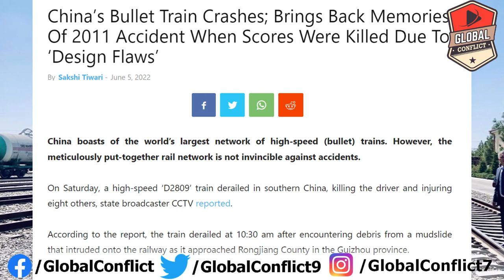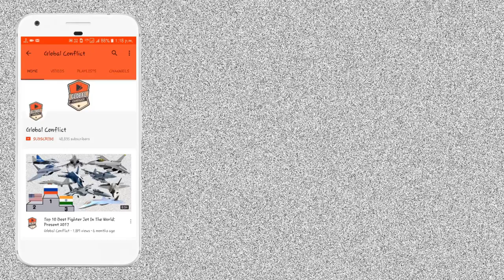Chinese Technology का फिर से खुला पोल, Bullet Train का बड़ा हादसा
China boasts of the world’s largest network of high-speed (bullet) trains. However, the meticulously put-together rail network is not invincible against accidents.

On Saturday, a high-speed ‘D2809’ train derailed in southern China, the driver and injuring eight others, state broadcaster CCTV reported.

According to the report, the train derailed at 10:30 am after encountering debris from a mudslide that intruded onto the railway as it approached Rongjiang County in the Guizhou province.

The train is run by the CRH2A Harmony high-speed bullet train. There are eight coaches on board, with a total passenger capacity of 613. The train usually departs from Guiyang North Station around 9 am and arrives at Guangzhou South Station at 2:34 pm, according to Global Times.

“Two coaches of D2809, a bullet train from Guiyang, SW. China’s Guizhou, to Guangzhou, S. China, derailed at a station in Guizhou due to a mudslide at 10:30 am on Saturday. The driver of the train died. Seven passengers sustained non-life-threatening injuries.”

While one died, seven passengers and one member of the crew were injured. The remaining 136 people were successfully evacuated.

After analyzing on-board data, China Railway said that the driver, who unfortunately died in the accident, had noticed an abnormal rail track when the bullet train ran through the Yuezhai tunnel and quickly instituted emergency braking measures in five seconds, which only caused the train to slide over 900 meters.

Furthermore, the high-speed railway’s hit against the wall and tunnel structure protected the train from falling and overturning.

China’s high-speed trains are designed for speeds of 200 to 350 km. There are three types of high-speed trains in China: G, D, and C trains. D trains are the second-fastest and are mostly seen on popular rail routes that connect major cities.

China’s high-speed rail network spans 37,900 kilometers. Intercity travel has been altered, and airlines’ supremacy on the biggest routes has been broken, thanks to the high-speed train network with maximum speeds of 350 kmph on numerous lines.

Just ahead of the Winter Olympics, China unveiled the iconic Fuxing bullet train, which can also travel at a top speed of 350 kmph.

The Chinese State Council had announced earlier this year that it had plans to expand the country’s bullet-train network to 50,000 kilometers by 2025, up from 38,000 kilometers at the end of 2020.

Spain, which has Europe’s largest high-speed network and ranks second in the global rankings, is a speck in comparison, with little over 2,000 kilometers of dedicated lines built at speeds of over 250 kilometers per hour.

In comparison, the United Kingdom only has 107 kilometers of high-speed rail, while the United States has only one at the Amtrak’s North East Corridor, where Acela trains reach 240 kmph on expensively refurbished portions of an existing route shared with commuter and freight trains.